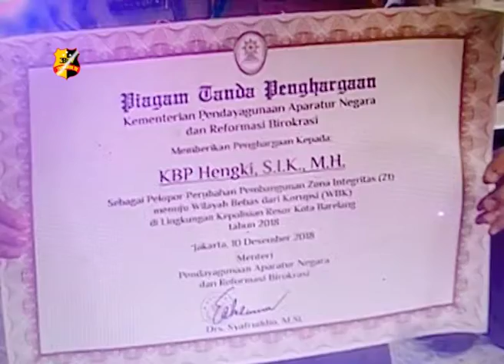POLRESTA BARELANG RAIH PENGHARGAAN ATAS PRESTASI SELAMA 2018